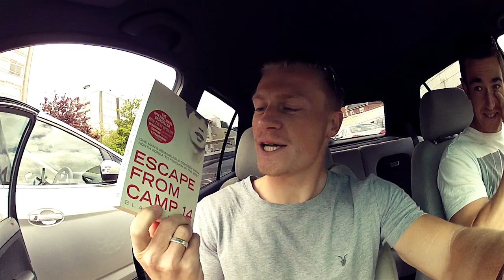I like books ok?! - Ben Brown Vlog ∆ Ep.20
Follow me on the other interweb thingys...

∆ MUISC ∆ - thank you SO much to Lewis Mokler for such a beautiful song.

Song - The Traveller
Artist - Lewis Mokler

Shot on GoPro HD2 & the nice shots are from my Canon 5D mk3 with 24-70mm 2.8 II

If you've read this far down, that's a little strange :)